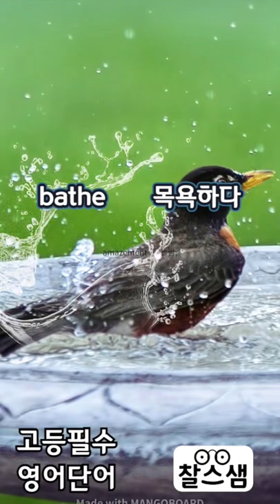고등 필수 영어단어 14 barbershop barley barometer barrel bathe batter battlefield bead beak bearable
고등 필수 영어단어 14
barbershop barley barometer barrel bathe batter battlefield bead beak bearable

고등필수 영어단어 매일 세번씩 삼일 반복이 필수 입니다.
여러분, 듣지만 말고 따라하세요. 학습효과는 배가 됩니다.
저는 17년동안 영어를 가르쳐오고 있습니다.
학생들이 읽는 법을 몰라서 자신 없어하는 학생들을 위해서 이 shorts 를 올리게 되었습니다.

모두 열심히 공부해보세요.

재생목록에 추가해 놓고 매일 반복하세요.
질문사항이 있으시면 댓글로 부탁드릴께요. 그럼 모두들 열심히 영어공부 해봅시다. 다시 한번 화이팅!!

영어원서로 공부하고 싶으신 분들은 영어원서 읽기 모임에 참여해보세요.아래 링크를 따라가서 사전상담을 신청해주세요.

감사합니다.
English-korean